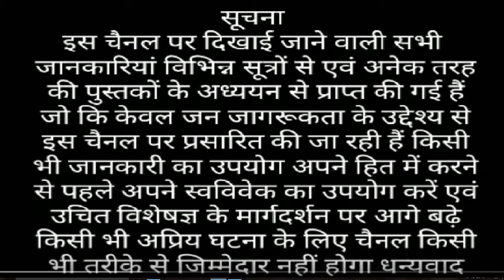kuthi daal ke side difacte